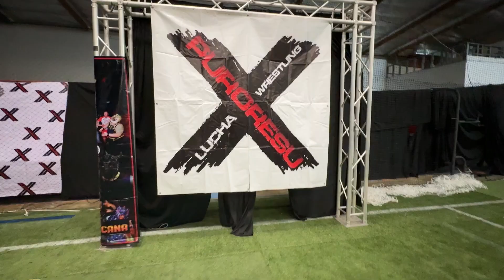Santana Jackson & Jimi Mayhem vs Javen Guerrero & "Charming" Biagio C (04-21-24)